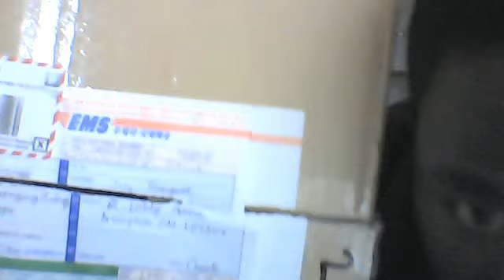Jordan 5's Wolf Grey Pick up!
I got it for 209 thats with tax, From a ebay named Onstep001
He sells 100 percent authentic shoes. I recommend 100 percent.